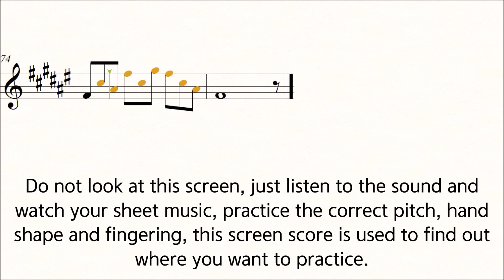Popper No.4 ♩=60 Slow Practice Play Along Piano High School of Cello Playing 40 Etudes op.73